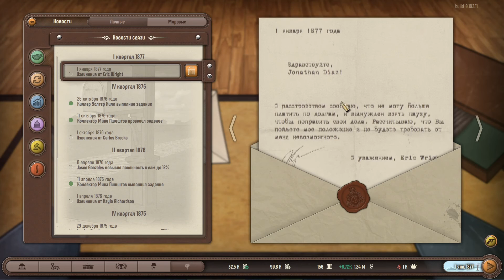Не честная конкуренция / Plutocracy #6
Продолжение прохождения экономической стратегии Plutocracy. Пытаемся увеличить долю рынка своего микропредприятия. Капитал вырос в 15 раз.

В игре Plutocracy превзойдите первых миллиардеров США в богатстве и влиянии над страной. Скупайте компании, лоббируйте законы и коррумпируйте политиков. Никто не должен знать, кто правит миром на самом деле.

Игра из видео: стратегия Plutocracy.